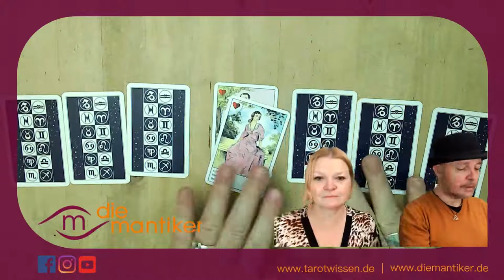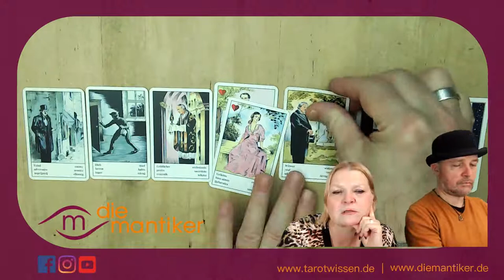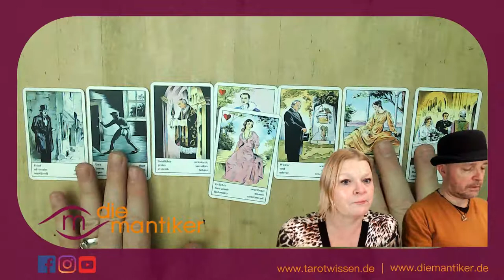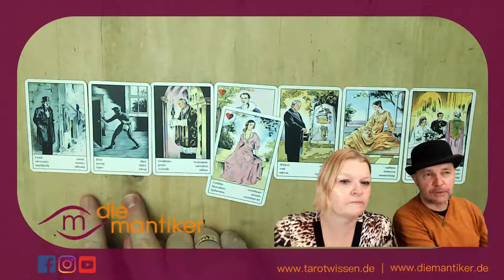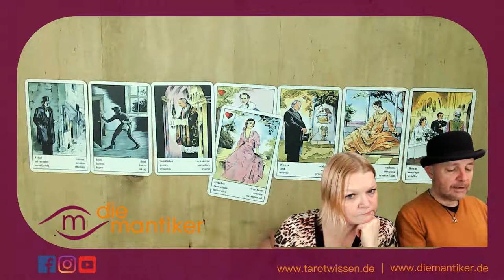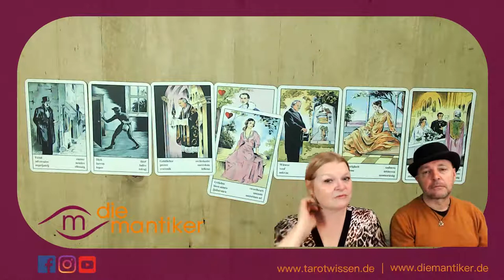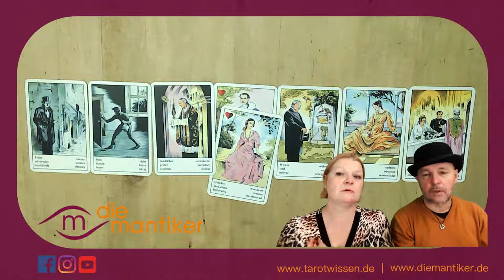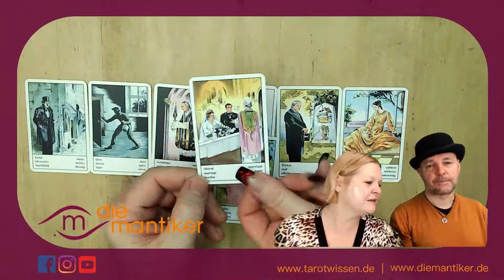Auf ins Jahr 2021 - ORAKEL MIT AUFSCHLAGKARTEN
Kurz vor Jahresende setzen sich Kirsten und ROE noch einmal ans Lagerfeuer und lassen 2020 Revue passieren. Natürlich gibt es auch einen kleinen Ausblick auf das kommende Jahr. ROE MISCHT DIE AUFSCHLAGKARTEN.